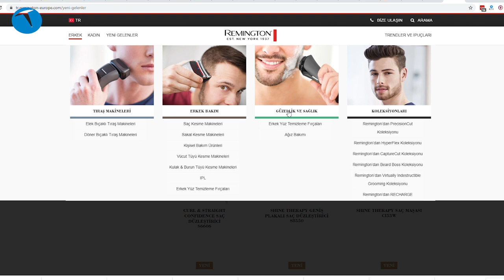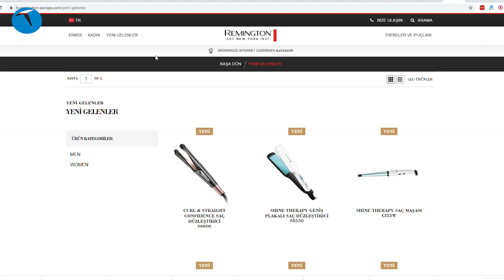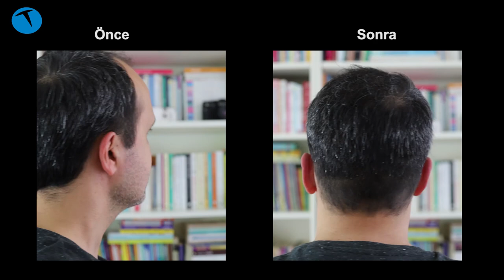Saçları evde kestik | Remington HC7170 Pro Power Titanium Ultra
Bu videomuzda evde kaldığımız bugünlerde Remington HC7170 Pro Power Titanium Ultra Saç Kesme Makinesi ile saçlarımızı kestik.

Koronavirüs yüzünden evlerden çıkamadığımız ve berber/kuaförler de kapalı olduğu için saçlarımız uzamaya başladı. İşte bu durumu ortadan kaldıracak ve evde saçlarımızı kesecek bir ürün olan Remington HC7170 Pro Power Titanium Ultra Saç Kesme Makinesi, sadece bu iş için tasarlanmış özel bir ürün.

Kablosuz olarak kullanılan bir saç kesme makinesi olan bu ürün 4 saatte şarj oluyor ve dolu pille 90 dakika kesintisiz olarak kullanılıyor. Kutusundan biri 1-21 diğeri de 24-44 mm olmak üzere iki farklı tarak çıkan Remington HC7170 Pro Power Titanium Ultra Saç Kesme Makinesi'nde bu tarakları kullanarak saçlarınızı istediğiniz boyutta kesebiliyorsunuz.

Öncelikle şunu belirtelim: Evde ilk kez saç kesecekseniz öncesinde YouTube'da videolar izlemenizi öneririz. Saç kesme konusunda tecrübe edindikçe çok daha iyi sonuçlar alacağınızı göreceksiniz. Biz videoda yanları ve enseyi daha kısa, üst kısımları ise biraz daha uzun bir ölçü ile kestik. saç kesmenin tek bir yöntemi olmadığı için siz isterseniz tek bir boyutta tarak kullanıp saçlarını onunla kesebilirsiniz. Tercih size kalmış.

Aynı ürünün kutu açılım videosunu da izleyebilirsiniz. O videoda kutu içeriği konusunda daha detaylı bilgi yer alıyor:

Remington HC7170 Pro Power Titanium Ultra Saç Kesme Makinesi

Titanyum kaplı bıçaklar
17 farklı uzunluk ayarı
2 adet değiştirilebilir tarak (1-21 mm ve 24-44 mm)
Pil durumunu gösteren LED ekran
90 dakika şarjlı kullanım süresi
10 dakikada hızlı şarj
4 saatte şarj olma
ProPower motor
243 gram ağırlık
519 TL